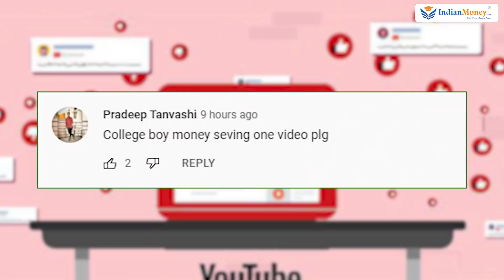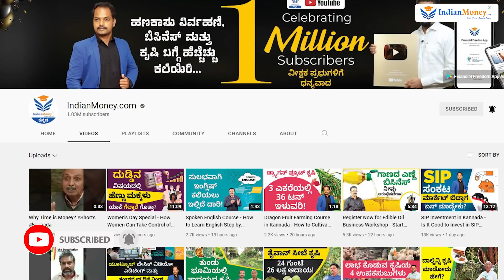Earn Money While Studying in Kannada - How to Earn Money While Studying? | Abhishek Ramappa